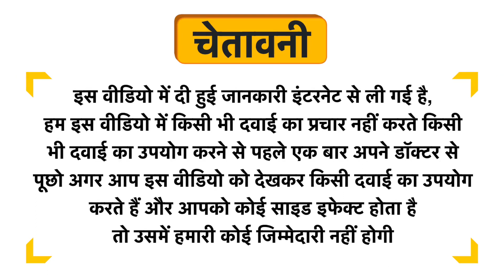Solgar Eleuthero 520mg Vegetable Capsule Uses in Hindi | Side Effects | Dose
Solgar Eleuthero 520mg Vegetable Capsule Uses in Hindi | Benefits | Side Effects | Dose